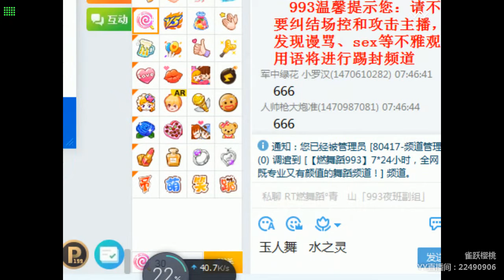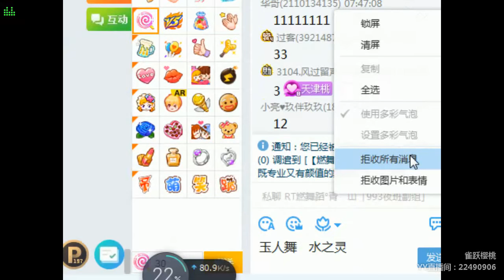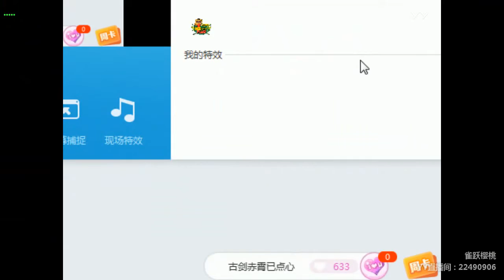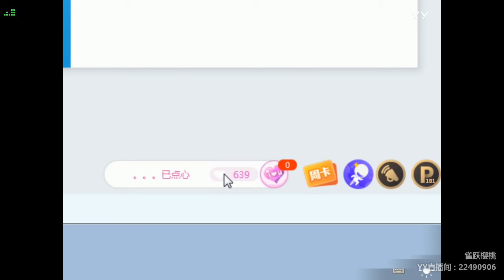YY LIVE 燃舞蹈 小樱桃 -《燃舞蹈》（Artists・Sing・Music・Dance・Instrument・Talent Shows・DJ・KPOP・Remix・LIVE)